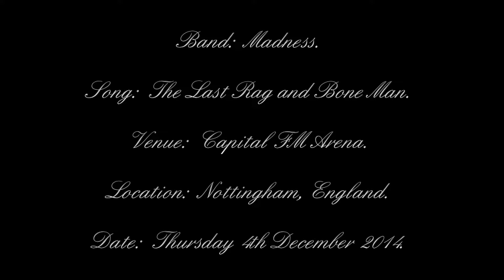Madness - The Last Rag and Bone Man - Capital FM Arena - Nottingham, England - 04/12/2014.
Date:  Thursday 4th December 2014.
Venue:  Capital FM Arena.
Location:  Nottingham, England.